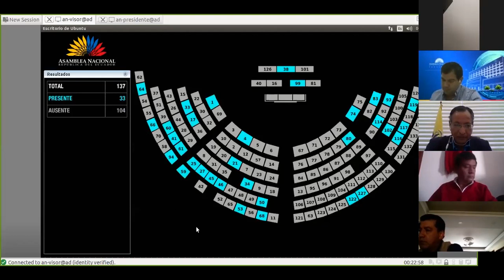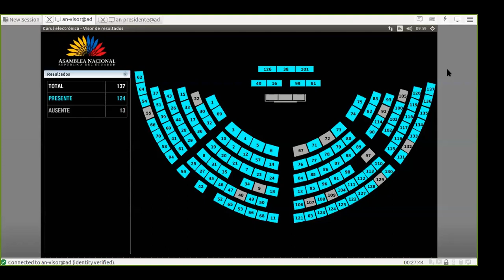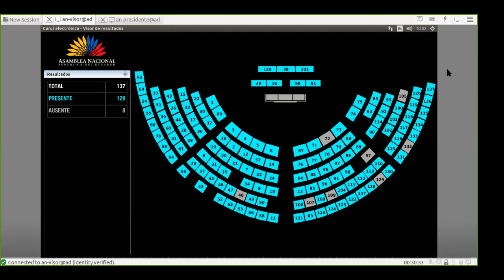Instalación - Sesión 662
14 de abril de 2020
Informe No Vinculante al la Objeción Parcial del Presidente de la República al Proyecto de Ley Orgánica de Alimentación Escolar.

- Informe No Vinculante a la Objeción Parcial del Presidente de la República al Proyecto de Ley Orgánica para el Desarrollo de la Acuicultura y Pesca